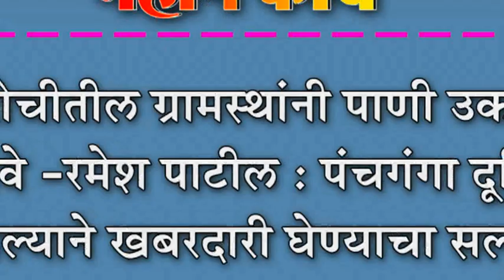कोरोचीतील ग्रामस्थांनी पाणी उकळून प्यावे -रमेश पाटील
कोरोचीतील ग्रामस्थांनी पाणी उकळून प्यावे -रमेश पाटील : पंचगंगा दूषित झाल्याने खबरदारी घेण्याचा सल्ला